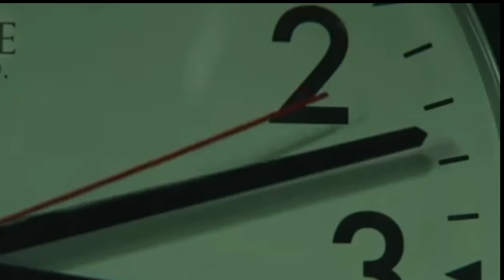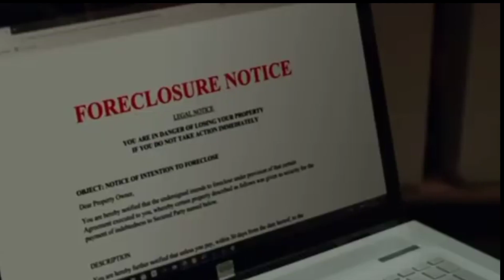Girl in the basement movie explained in Hindi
Related :-
Movies
Movie Recommendation
movie explainer
Movie Explained in Hindi
unique explainer
movie story
movie story hindi
Movie explain
Monsters and seeds
Jack and the giant Slayers movie scene
Ending explained in hindi
Hindi explaim cinema
Tez cinema
Anokhi films
Explained in hindi
Superfast cinema
zombie
zombies
zombie song
zombie dance
funny zombie
amazing zombie
dancing zombie
zombie survival
dancing zombie music
zombie apocalypse
zombie movie
zombie movies
cranberries zombie
plants vs zombies 2
the zombie